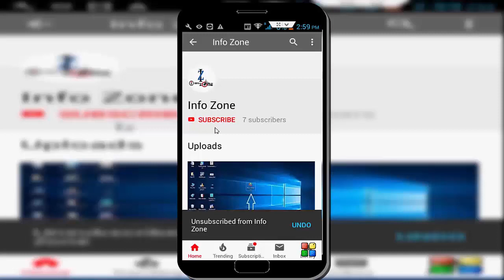How to Enable & Disable Reader Mode to Distill Page in Google Chrome On Windows PC & Laptop